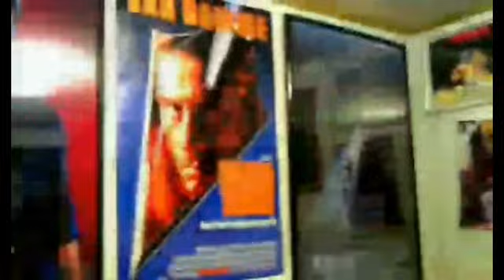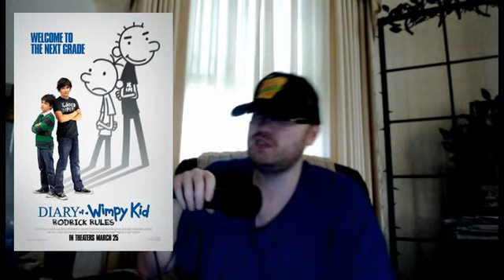Diary of a Wimpy Kid: Rodrick Rules (2011) Review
Diary of a Wimpy Kid: Rodrick Rules is a 2011 American live-action/animated comedy film based on Jeff Kinney's 2008 book of the same name. The film stars Zachary Gordon and Devon Bostick. Robert Capron, Rachael Harris, Steve Zahn, and Peyton List also have prominent roles.